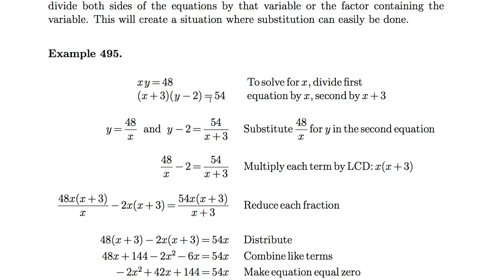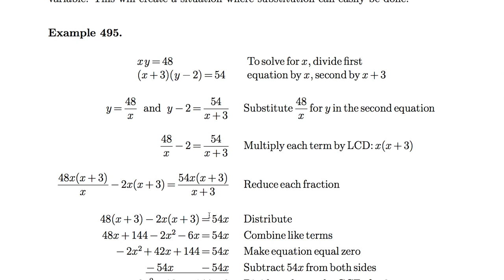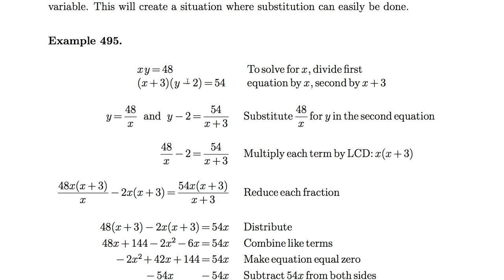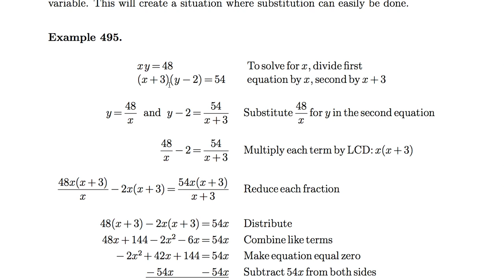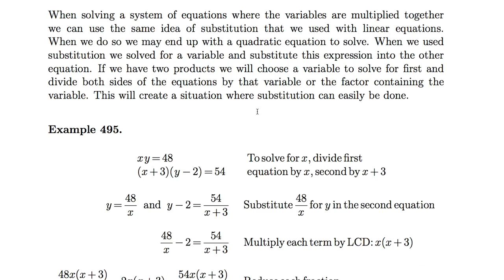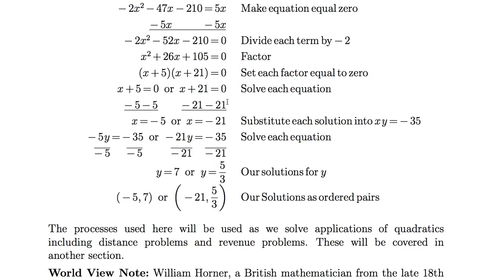[수학의 구조] 099 - Simultaneous Product